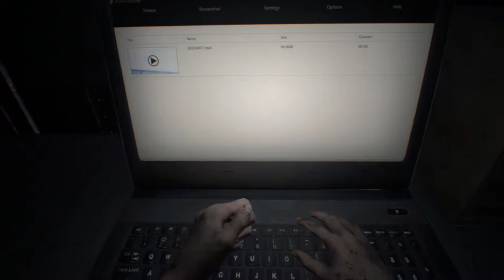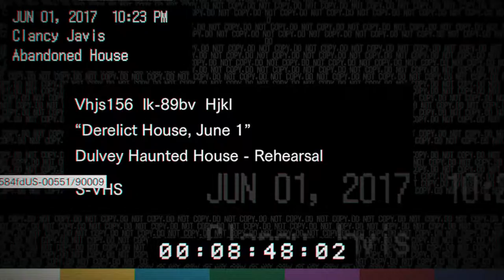RESIDENT EVIL 7 Biohazard Partie 1